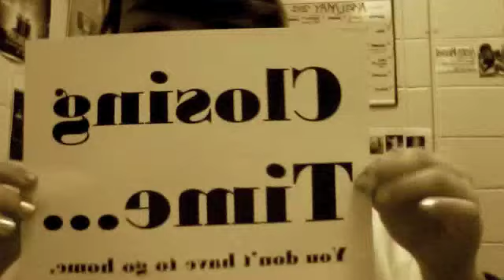Sessums Hall Closing Time Newsletter